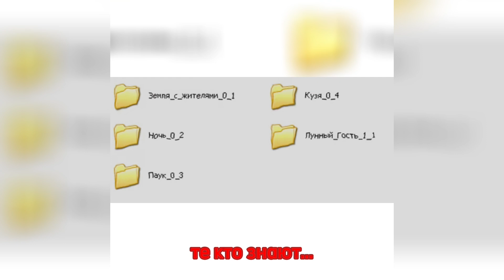самые любимые видосы арманыча (не судите строго)(не хейтить)